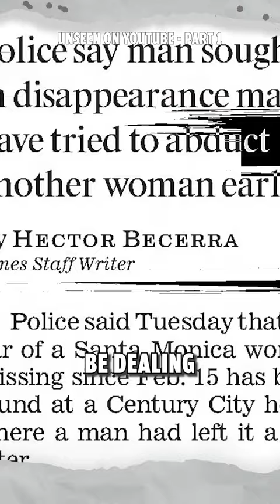She was last seen at a store before disappearing PART 1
It’s February 17th 2003, when Terry Hall calls the police to report her daughter Kristine Johnson missing, after not hearing from her for two days. When detectives talk to Kristine’s flatmate, she says her friend left for an audition in the Hollywood Hills for a big opportunity to be cast as a Bond Girl, but detectives quickly discover that the movie doesn’t actually exist. The only clue to help catch a serial predator, who has been escaping the law for more than 10 years, lies in what Kristine bought at the Century City Mall on the day of her disappearance.

If you want to see longer true crime stories, find them @ Unseentruecrime on youtube